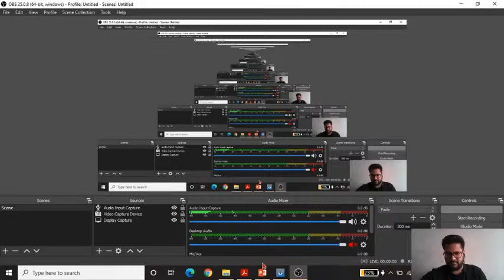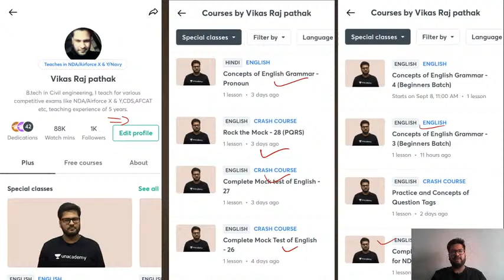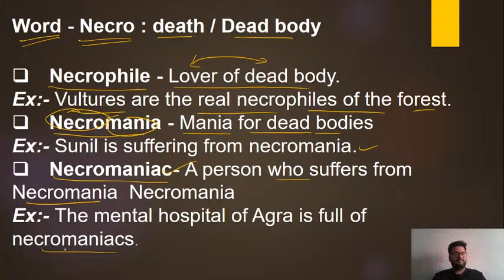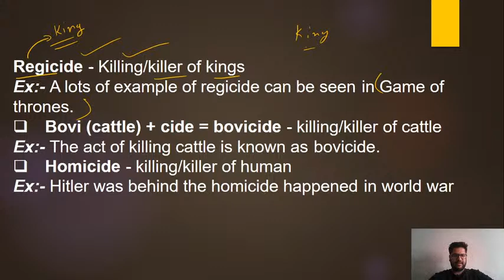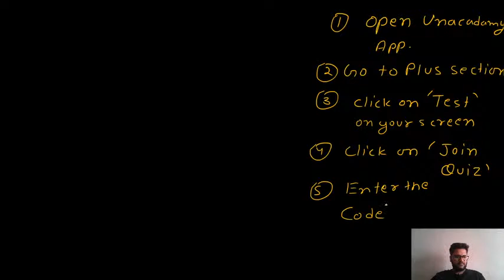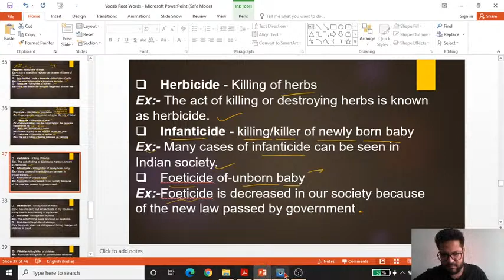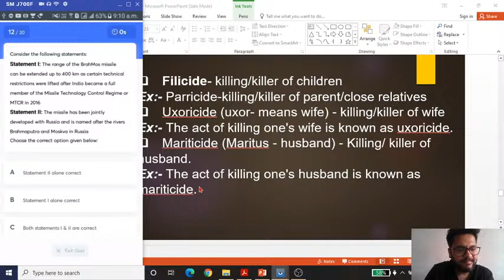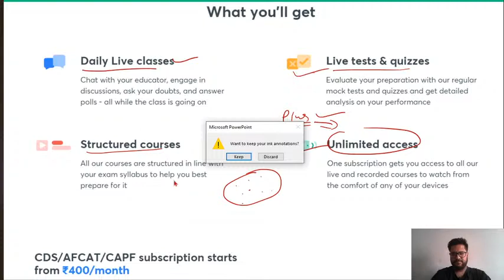Daily Vocab | Lecture-16 | English for CDS/NDA 2020 | Vikas Raj Pathak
In this video, our expert, Vikas Raj Pathak, will be discussing the Daily vocab for CDS/NDA 2020/2021. He will discuss and share various insights and tips to solve these questions. This session is important for upcoming defence exams 2020/2021.

Unacademy Subscription Benefits:
1. Learn from your favourite teacher
2. Dedicated DOUBT sessions
3. One Subscription, Unlimited Access
4. Real-time interaction with Teachers
5. You can ask doubts in the live class
6. Limited students
7. Download the videos & watch offline